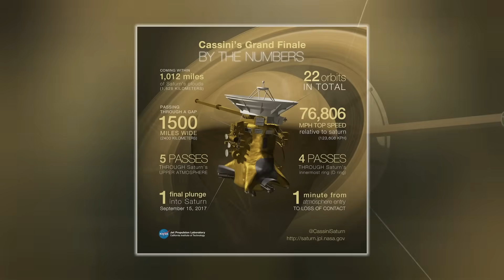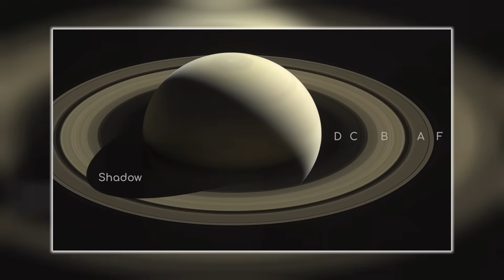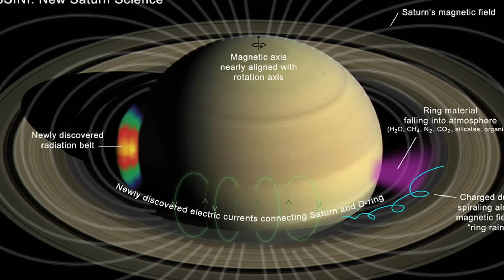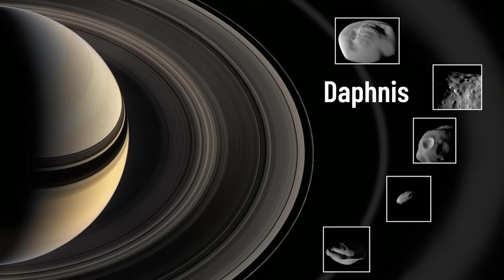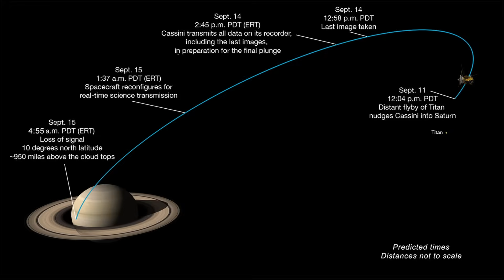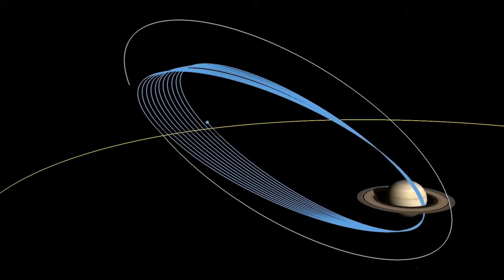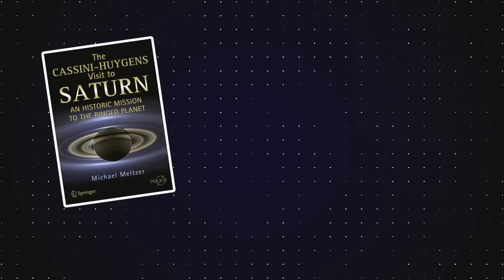The Final Images We’ll Ever See of Saturn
🌌 Ready to explore the universe from home?

🌌 The Final Images We’ll Ever See of Saturn | Cassini’s Last Moments Unveiled 🌌

After nearly 20 years of exploration, NASA's Cassini spacecraft met its heroic end, diving into the atmosphere of Saturn in 2017. But before its final breath, Cassini sent back some of the most breathtaking and scientifically revolutionary images of the gas giant we’ve ever seen, and likely ever will see.

In this documentary-style video, we take you on Cassini's final journey during "The Grand Finale," as it threaded the gap between Saturn and its rings, capturing unprecedented images and groundbreaking data. Witness Saturn’s hexagonal storm, towering cloud shadows, the icy plumes of Enceladus, and the gravitational ripples sculpted by tiny moons like Daphnis.

🛰️ What You’ll Discover in This Video:

•  Cassini’s daring final orbits through Saturn’s rings.
•  The stunning last photos taken before the spacecraft’s disintegration.
•  Enceladus: Saturn’s icy moon that may harbor alien life.
•  The mysterious, perfectly-shaped hexagon storm at Saturn’s north pole.
•  How Saturn’s rings are being reshaped in real-time.
•  Daphnis: the tiny shepherd moon creating massive waves in the rings.
•  Cassini’s controlled death to protect future exploration.
•  How Cassini’s legacy will live on through upcoming missions like Dragonfly.

The story of Cassini is one of bravery, sacrifice, and scientific discovery that changed our understanding of the solar system forever. If you love space exploration, planetary science, and the search for life beyond Earth, this is a story you can’t miss.

What part of Cassini’s mission fascinated you the most?

⏱ Chapters:

00:00 - The Last Time We Saw Saturn
00:40 - The Grand Finale: Cassini’s Dangerous Dance
04:30 - Cassini’s Discoveries Inside the Rings
07:50 - The Mysterious Hexagon Storm
10:10 - Enceladus: A Possible Home for Alien Life
13:40 - The Farewell Saturn Ring Mosaic
15:30 - Shadows Across Saturn’s Clouds
17:00 - Daphnis and the Ripples in Saturn’s Rings
18:20 - Cassini’s Final Glimpses: Titan, Enceladus, Saturn
19:00 - The Death of Cassini & Its Last Transmission
19:22 - Reflection, Legacy & What Comes Next